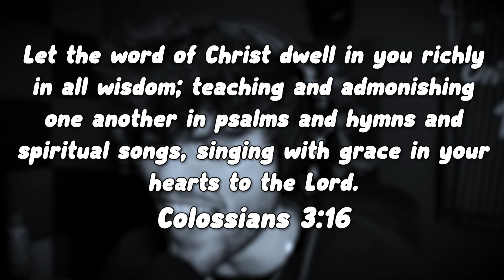This FNAF Roblox Game Keeps Getting SCARIER - FNAF Forgotten Memories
Verse of the Day:
   - Colossians 3:16

"My command is this: Love each other as I have loved you." - John 15:12